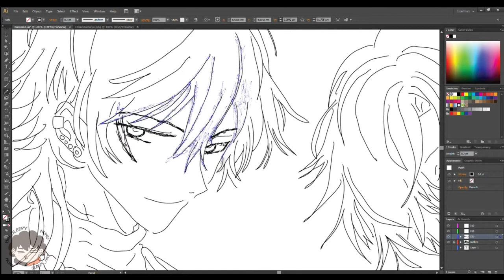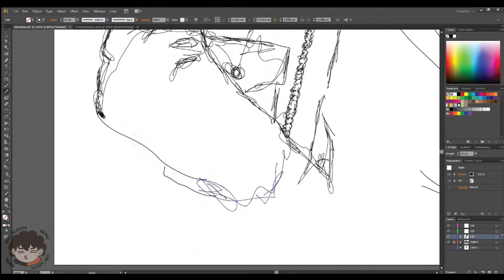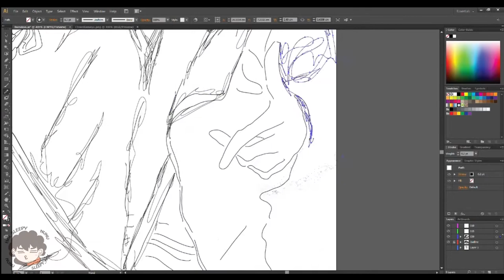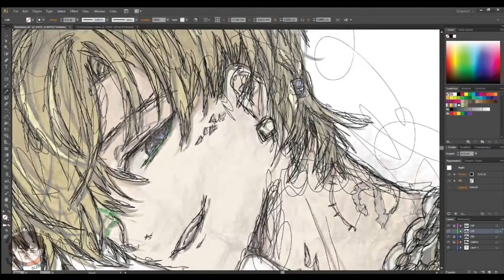FANART DIGITAL SCRIBBLE ART! - [ BURAIKAN FROM PARADOX LIVE ]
Hello guys! Hehehe today I will show you guys my fanart digital scribble art of!

Buraikan From Paradox Live!

I really like this company ( Paradox Live ) they have a lot of great and amazing singer. One of them is group Buraikan! I really enjoy do this and happy with it... YouTube Recommend me this group at first and then I really like them... I also love other group also... heheheeh you guys have to listen they song! I will put they link official

I hope you like my fanart! Enjoy! And See You Again! Every Sunday !
If here have recommend want me to draw comment at below!